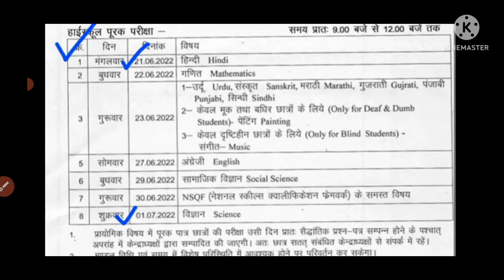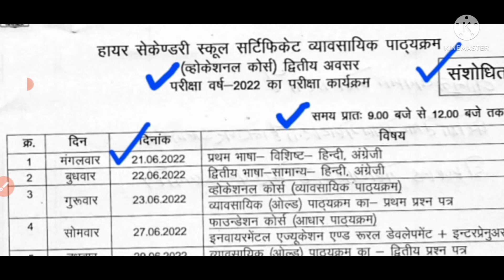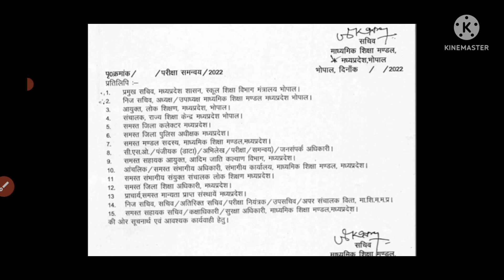कक्षा 10वीं 12वीं पूरक परीक्षा संशोधित समय सारणी । class 10th 12th supplementary exam time table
संशोधित समय सारणी की जानकारी

कक्षा 10वीं 12वीं पूरक परीक्षा संशोधित समय सारणी

class 10th 12th supplementary exam time table